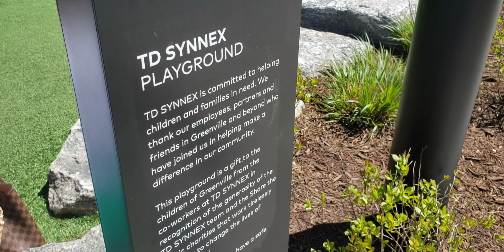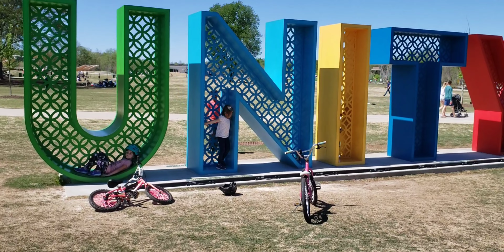First 2 days of Spring Break